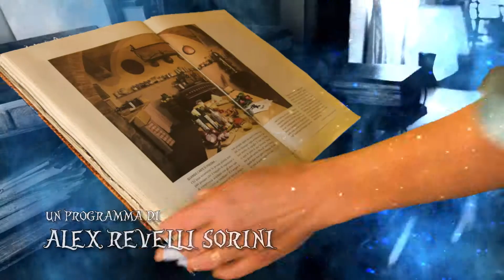❤️ Il mio PRIMO ROTOSCOPING con After Effects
Footage BMCC 2.5K - VFX After Effects CC